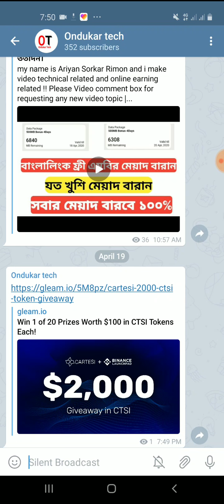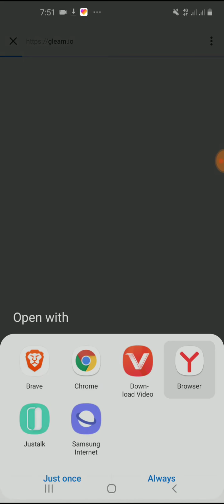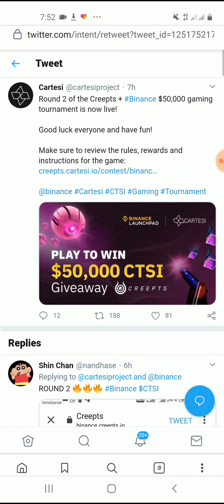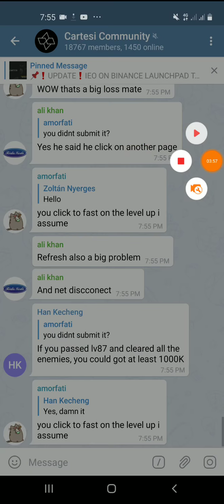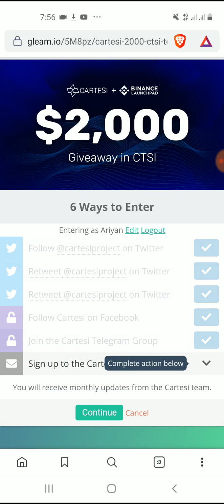Binance aridrop2000$ Giveaway, আপনিও পেতে পারেন ১০০ ডলার।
my name is Ariyan Sorkar Rimon and i make video technical related and online earning related !! Please Video comment box for requesting any new video topic

এডমিন এর সাথে যোগাযোগ

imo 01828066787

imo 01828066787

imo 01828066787